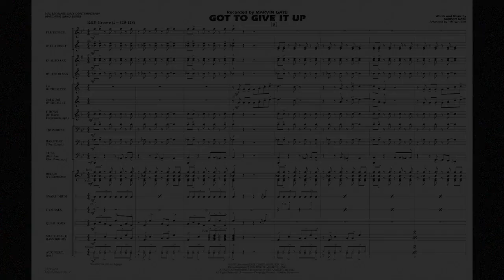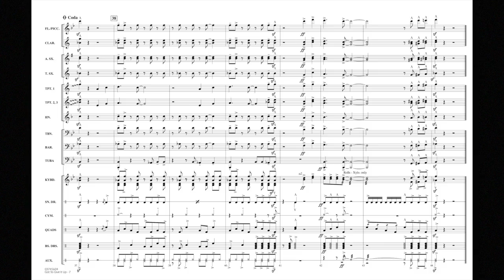Got to Give It Up by Marvin Gaye/arranged by Tim Waters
Relying heavily on the percussion and a hypnotic pulse, this arrangement of Marvin Gaye's #1 hit offers a terrific change of pace for any show. One of the original “jam” tunes, your players are sure to enjoy this R&B funk classic.
HL03745603
HL03745604